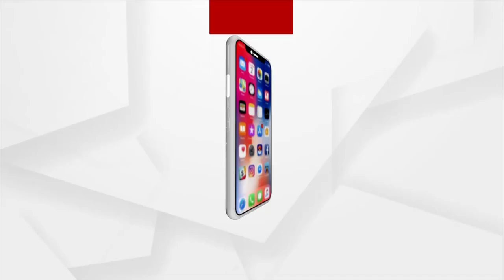Unbearable Torture Lead Her To The Court Says Advocate Of Shreya Mishra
Unbearable Torture Lead Her To The Court Says Advocate Of Shriya Mishra.